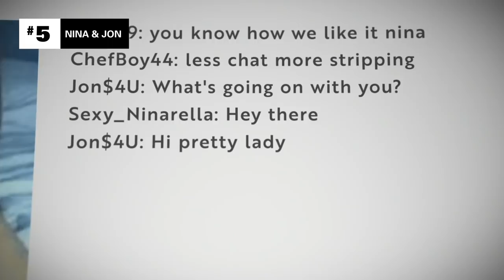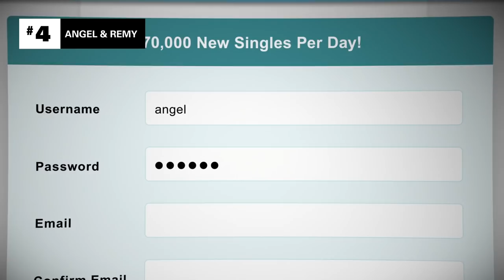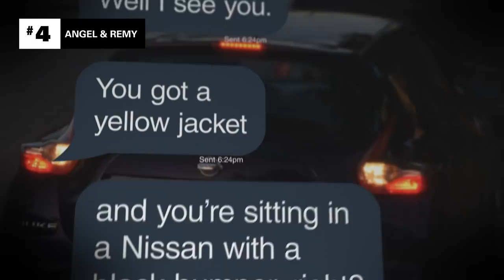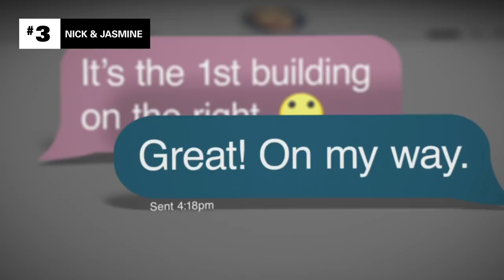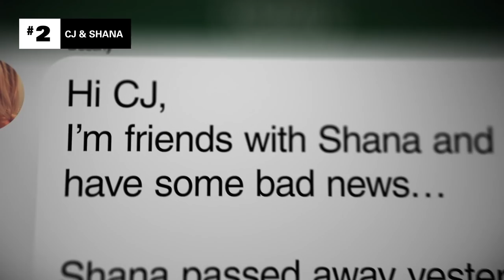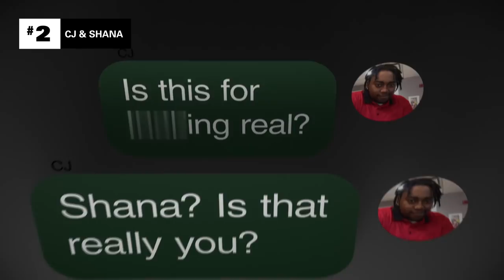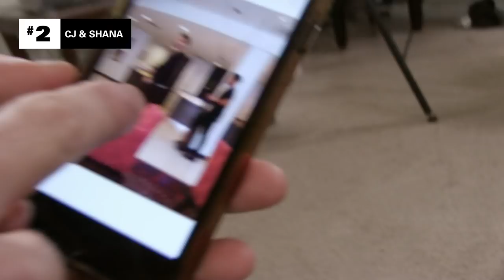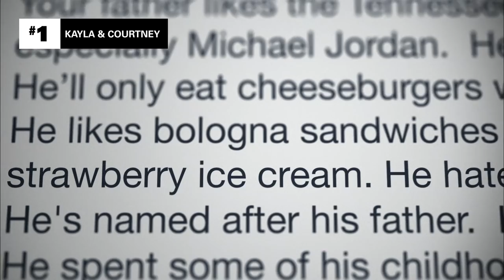5 Eerie ‘Catfish’ Who Were Always Watching 👀 Ranked: Catfish: The TV Show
Not knowing who you’re really talking to online is always eerie, but these 5 ‘Catfish’ took it to the next level. From leaving notes in cars to blindfolding their victims, here are some of the creepiest catfish ever.